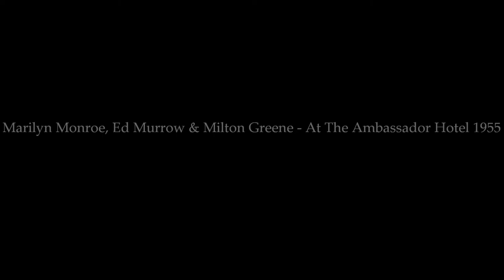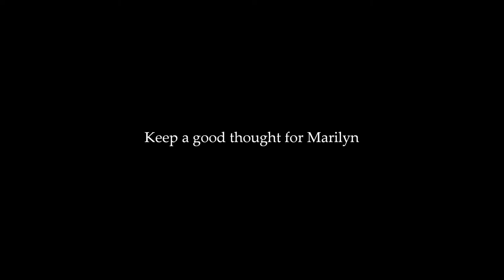EXLUSIVE Marilyn Monroe, Ed Murrow & Milton Greene - At The Ambassador Hotel 1955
Marilyn Monroe is accompanied with her associate, the photographer Milton Greene, to meet the journalist Edward Murrow at the Ambassador Hotel in New York City, in April, 1st, 1955. They meet together several times from March, in order to prepare the tv show "Person to Person" diffused on April 8, 1955.

NOTE All images are from my Marilyn Monroe Collection.